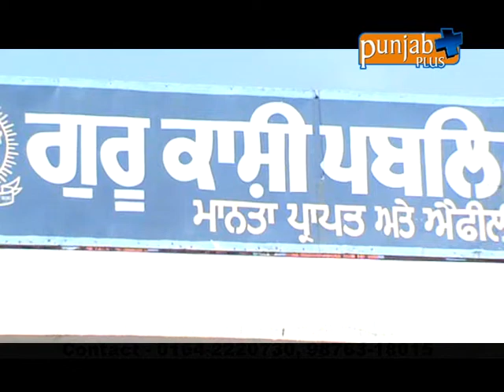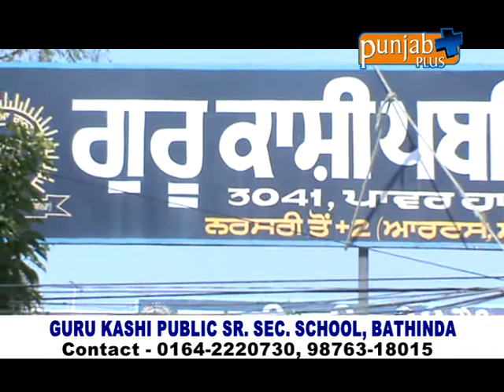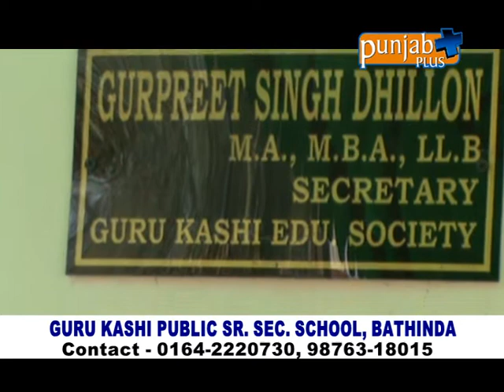GURU KASHI PUBLIC SR. SEC. SCHOOL, BATHINDA